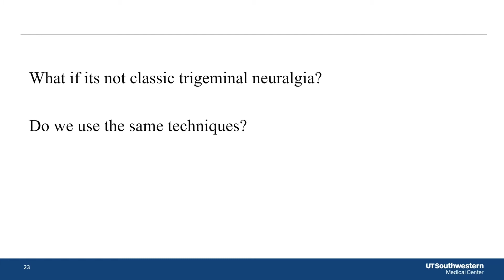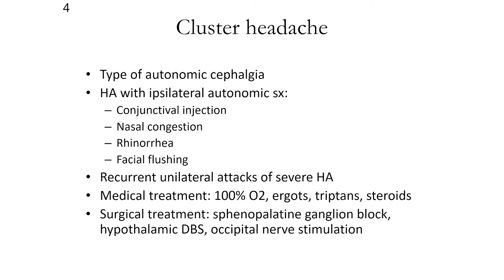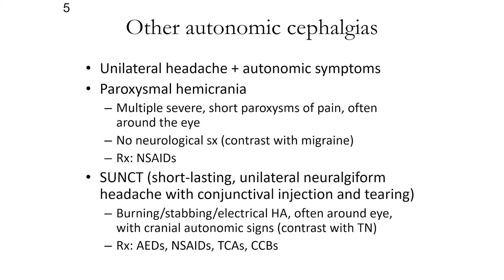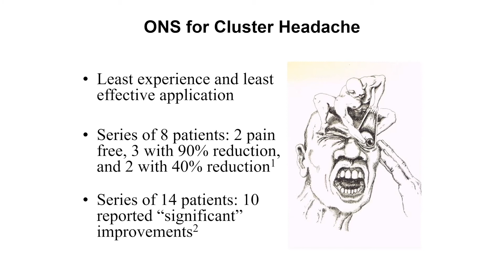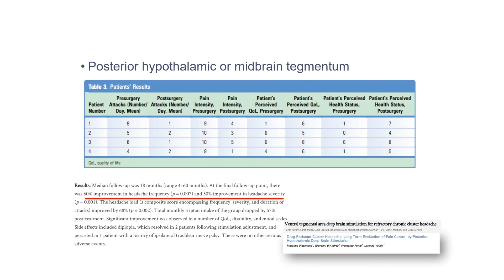Trigeminal Autonomic Cephalgia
Join Dr. Nader Pouratian from UT Southwestern Neurological Surgery as he describes trigeminal autonomic cephalgias and techniques for treatment.

About Us

Future Neurosurgeons are training today! to register for live courses